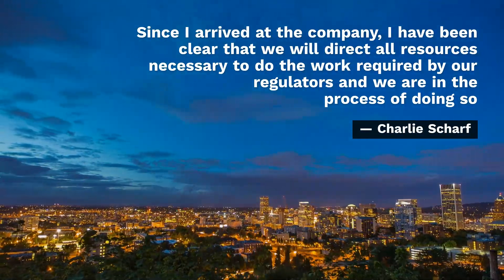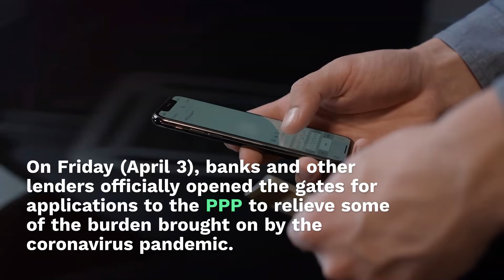Wells Fargo To Cap SMB PPP Loans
Wells Fargo announced it will begin taking loan applications on Monday (April 6) as part of the Paycheck Protection Program (PPP) and will disperse $10 billion to nonprofits and businesses with fewer than 50 employees.